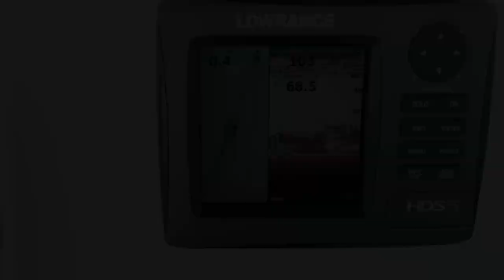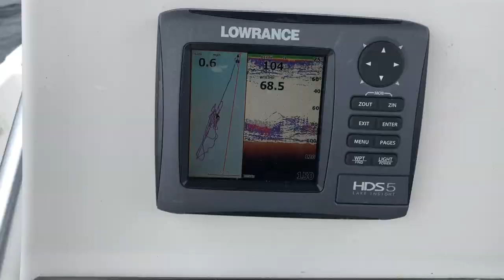Epic Pensacola Fishing Frenzy! Mingo Vermilion Snapper, Triggerfish, Red Porgy, (Catch & Clean)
I took my bay boat offshore Pensacola Florida in search of keeper triggerfish. We must have caught 50 TriggerFish all undersized. Switched up the wreck we were fishing to find big Mingo/vermilion snapper and loaded the cooler down with these tasty fish. My brother-in-law Sam also caught his biggest Red Snapper that put up one heck of a fight.

Pensacola Florida
Pensacola fishing
Pensacola florida fishing